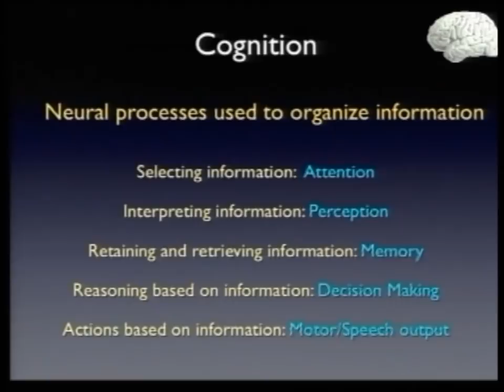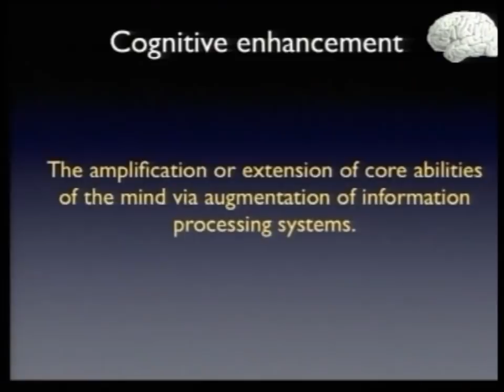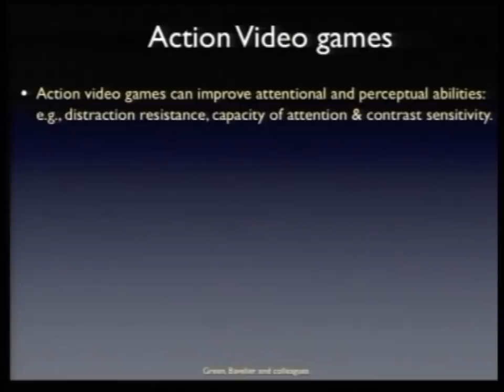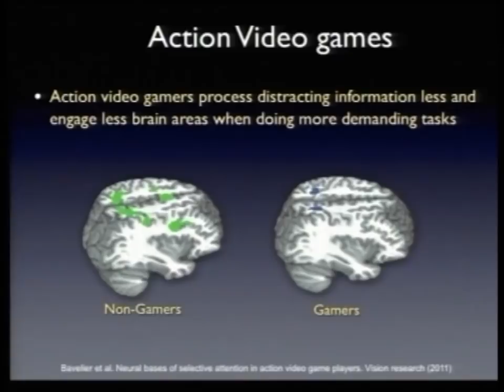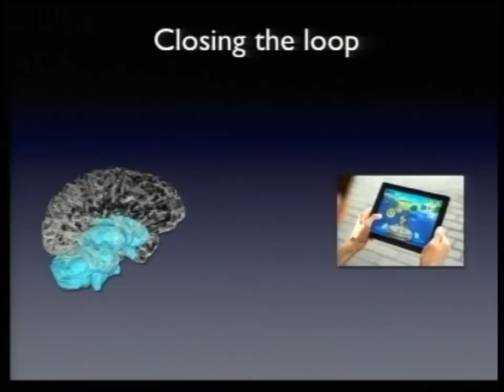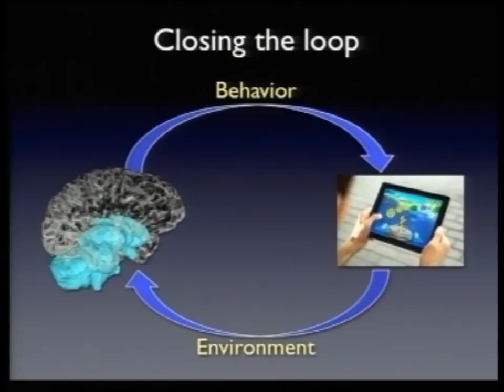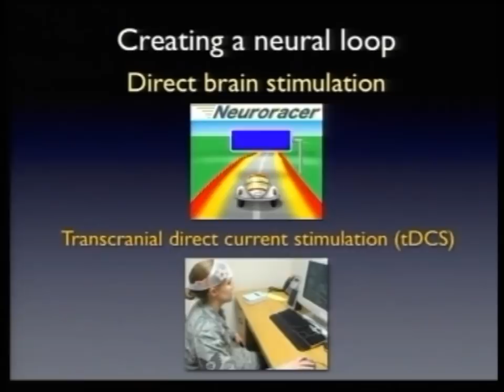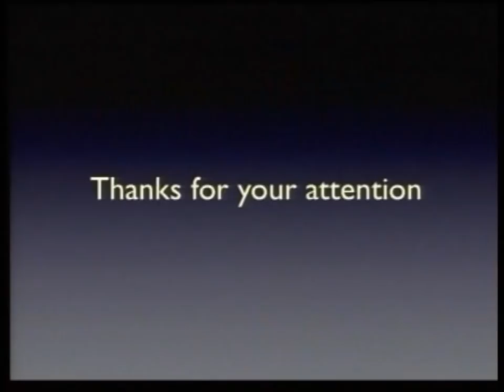Closing the Loop between the Brain and Education: Dr. Adam Gazzaley at TEDxASB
Dr. Adam Gazzaley obtained an M.D. and a Ph.D. in Neuroscience at the Mount Sinai School of Medicine in New York, completed clinical residency in Neurology at the University of Pennsylvania, and postdoctoral training in cognitive neuroscience at UC Berkeley. He is the founding director of the Neuroscience Imaging Center at the UC San Francisco, an Associate Professor in Neurology, Physiology and Psychiatry, and Principal Investigator of a cognitive neuroscience laboratory. His laboratory studies neural mechanisms of perception, attention and memory, with an emphasis on the impact of distraction and multitasking on these abilities. His unique research approach utilizes a powerful combination of human neurophysiological tools, including functional magnetic resonance imaging (fMRI), electroencephalography (EEG) and transcranial magnetic stimulation (TMS)).